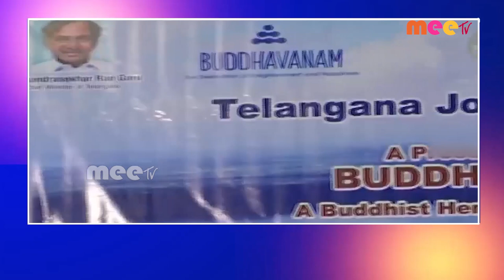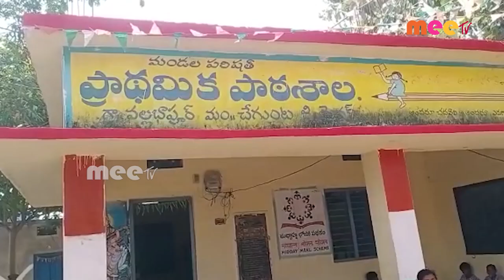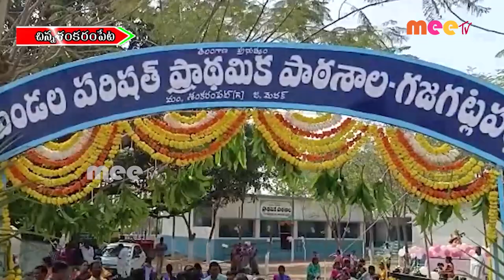// 01-02-2023 // MEETV NEWS //